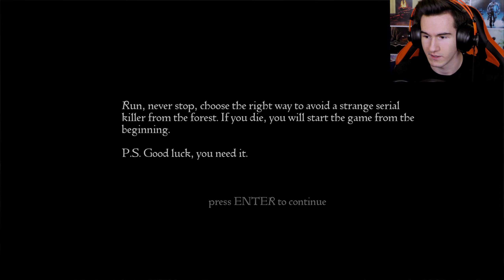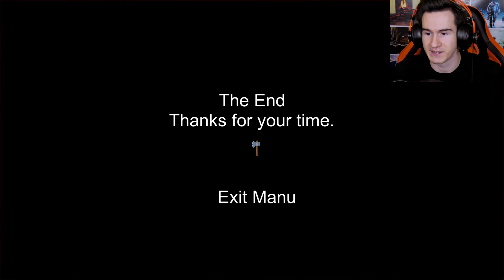ХОРРОР ПРО КРАСНУЮ ШАПОЧКУ ★ THE RED HOOD HORROR GAME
Прохождение новой игры стим для ПК 2021 про красную шапочку инди ХОРРОР ПРО КРАСНУЮ ШАПОЧКУ ★ THE RED HOOD HORROR GAME уже на канале!